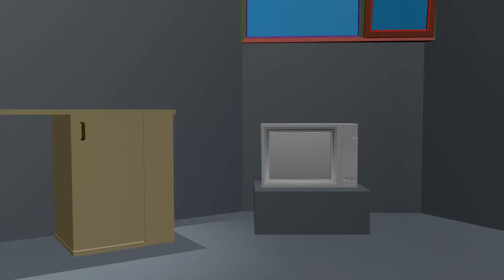Room test Camera a